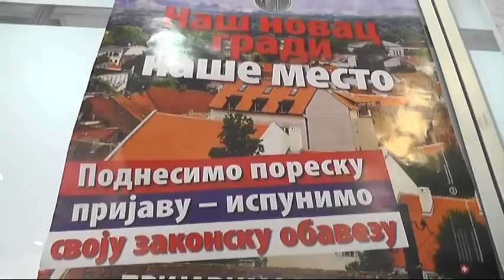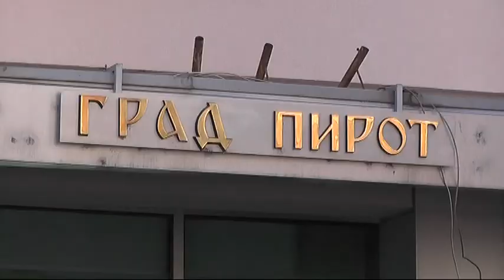POČELO GLASANJE ZA PROJEKTE ''PARTICIPATIVNOG BUDŽETIRANJA''